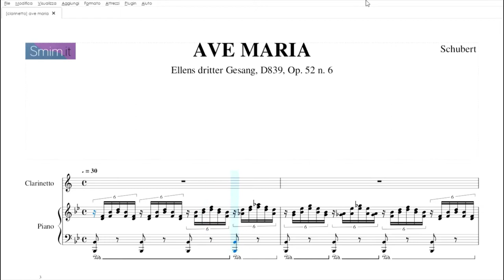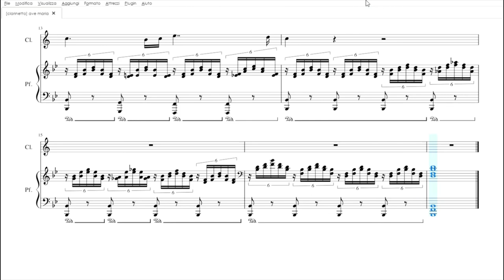Ave Maria di Schubert | spartito gratis per clarinetto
Spartito, base e accordi gratis dell’Ave Maria di Schubert, arrangiata per clarinetto con accompagnamento al pianoforte, da scaricare in pdf